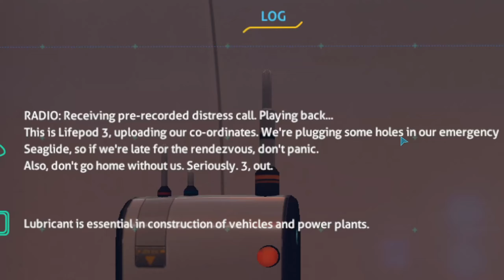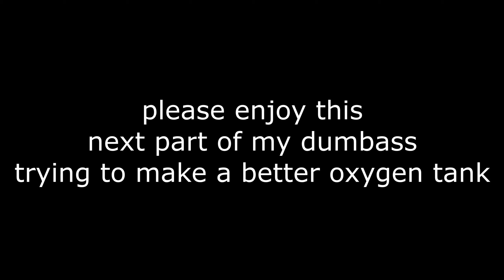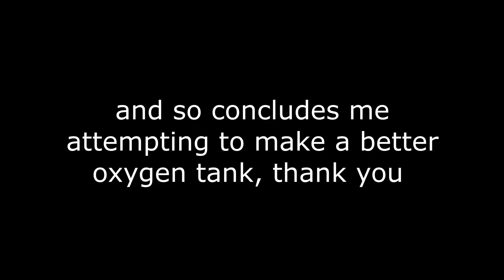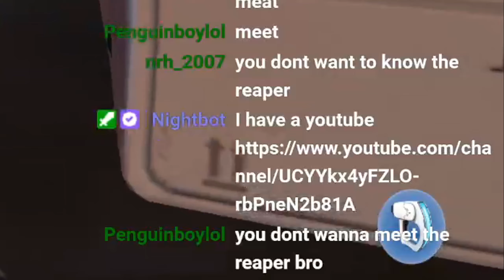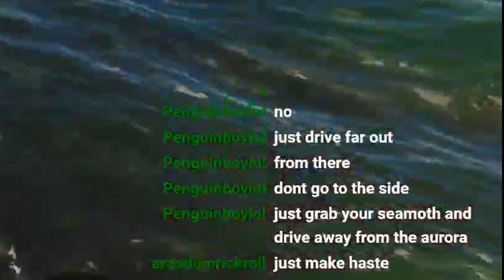I am the Subnautica Player of All Time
This was streamed on my Twitch.

I am just one of the players of all time.

-- Chapters --
0:00 - Understanding Subnautica
4:37 - Seaglider Equals Awesome
6:01 - Ship Explodes
6:39 - I Suck at Crafting
7:48 - Scanning Difficulties
8:18 - Exploring the Aurora
11:20 - Escaping the Aurora

The perks include:

- Invitations to special discords and a special role on the discord!

--EXPAND MY LAND--